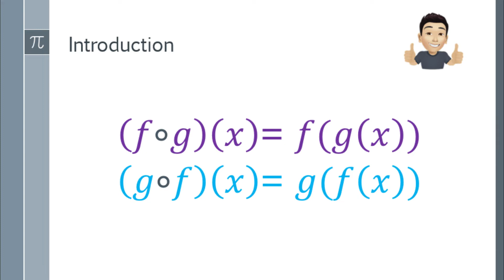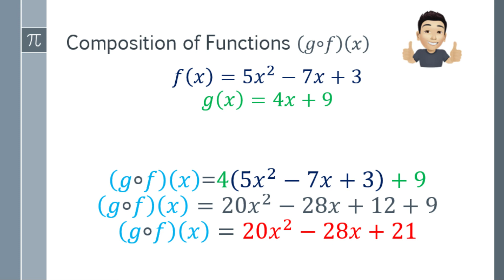Composition of Functions (Explained in Tagalog)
A quick and easy explanation on how Composition of Functions work